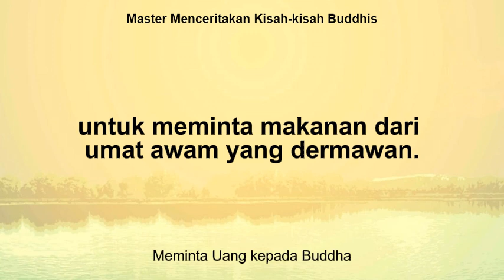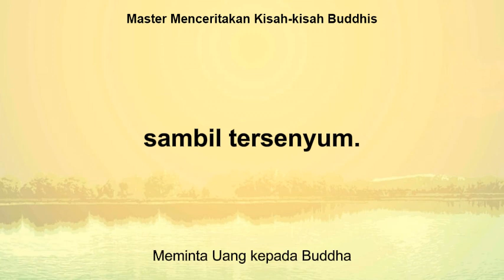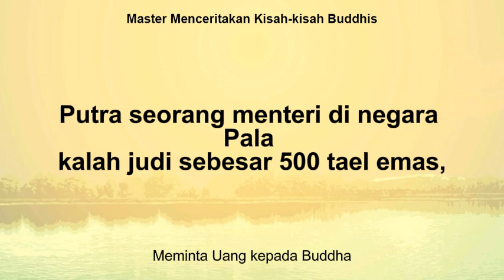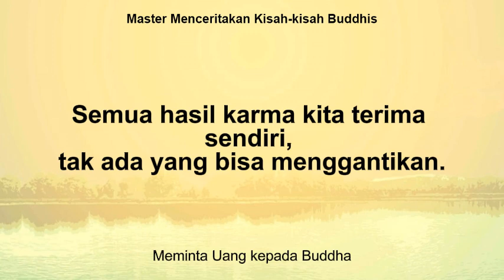34. Meminta Uang kepada Buddha